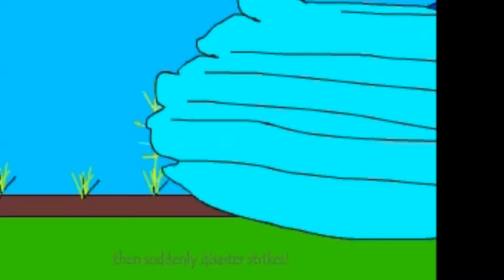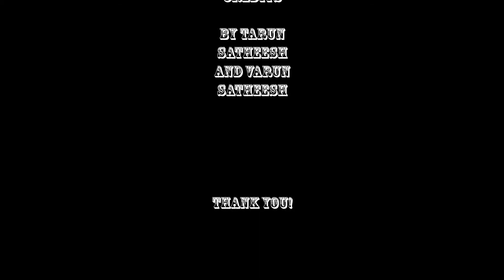The sat s channel trailer!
A mix-up of all the fun and awesome parts of the sat s videos series.
BE READY TO GET AMAZED!